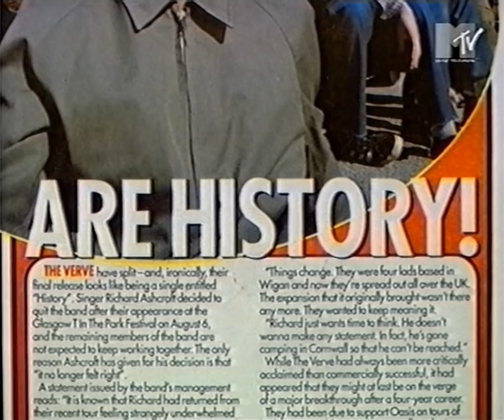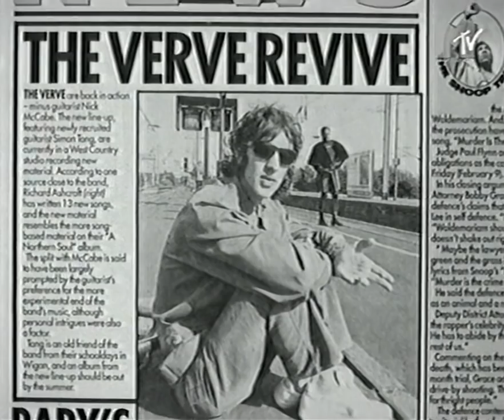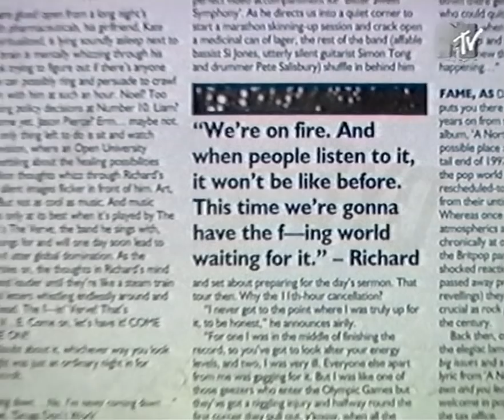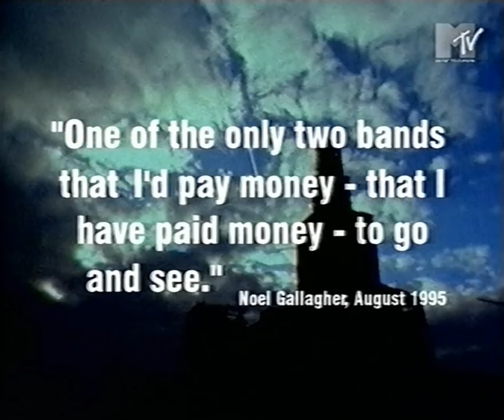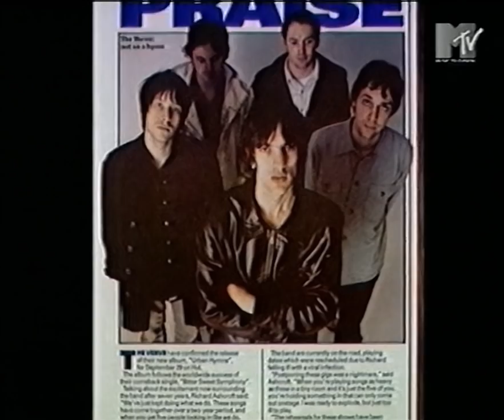Richard Ashcroft - The Verve - Urban Hymns interview 1997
Most of an interview with Richard Ashcroft talking about Urban Hymns, the band splitting and reforming, legal problems with Bittersweet Symphony etc.

From an old VHS tape.